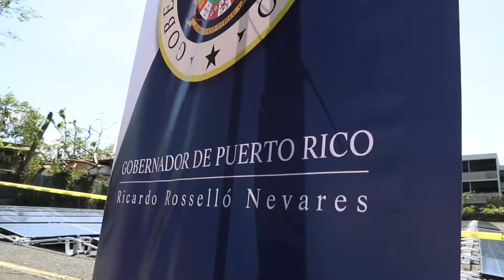Comparto resumen del recorrido al Hospital del Niño para anunciar la colaboración de Tesla